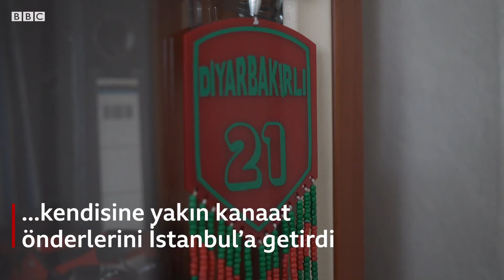İstanbul seçimi: Muhafazakâr Kürt seçmen 23 Haziran'da ne yapacak?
Daha önceki seçimlerde AKP ve HDP arasında oy tercihi değişen, kendilerini muhafazakâr olarak tanımlayan Kürt seçmenlerin çoğunluğu, 31 Mart yerel seçimlerinde sandığa gitmedi. Siyasi partiler, seçimin yenilenmesi kararının alındığı 6 Mayıs’tan bu yana, 23 Haziran’da sonucu değiştirebilecek muhafazakâr Kürt seçmen üzerine özel bir seçim kampanyası yürütüyor.

Haber: Ece Göksedef
Kamera-kurgu: Ege Tatlıcı